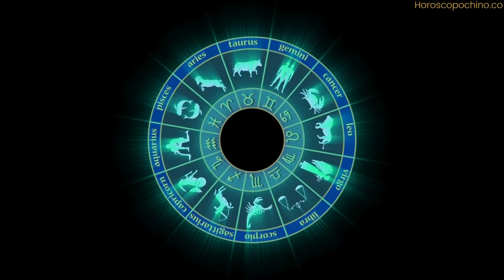Los Arcángeles y los Signos del Zodiaco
La conexión entre los Arcángeles y los signos del zodíaco es un aspecto intrigante que se explora desde diversas perspectivas espirituales y metafísicas. Los Arcángeles, considerados mensajeros divinos y protectores, están asociados con energías específicas que se alinean con ciertos rasgos y características de los signos del zodíaco, brindando orientación espiritual y apoyo celestial.

A continuación, se mencionan algunos Arcángeles vinculados con los signos del zodíaco y cómo su energía puede influir en la vida y el desarrollo personal:

Arcángel Miguel (Aries):
Aries, como el primer signo del zodíaco, está asociado con la valentía y la determinación. Arcángel Miguel, el guerrero divino, refleja estas cualidades. Ayuda a Aries a encontrar fuerza, coraje y protección mientras se embarcan en nuevos desafíos.

Arcángel Chamuel (Tauro):
Tauro valora la estabilidad y el amor. Arcángel Chamuel fomenta la paz interior y las conexiones amorosas. Ayuda a Tauro a encontrar armonía en las relaciones y a valorar la belleza en todas sus formas.

Arcángel Gabriel (Géminis):
Géminis es versátil y comunicativo. Arcángel Gabriel, conocido por sus mensajes divinos, guía a Géminis en su búsqueda de conocimiento, claridad mental y habilidades comunicativas.

Arcángel Rafael (Cáncer):
Cáncer es emocional y protector. Arcángel Rafael es el sanador celestial, brindando apoyo emocional, curación y consuelo a Cáncer en momentos de vulnerabilidad.

Arcángel Uriel (Leo):
Leo busca la creatividad y el liderazgo. Arcángel Uriel proporciona sabiduría, iluminación y apoyo para canalizar la energía creativa y liderar con integridad.

Arcángel Jofiel (Virgo):
Virgo valora la organización y la perfección. Arcángel Jofiel ayuda a Virgo a encontrar belleza en la simplicidad y a nutrir el crecimiento espiritual a través de la disciplina y el orden.

Arcángel Zadquiel (Libra):
Libra busca la armonía y la justicia. Arcángel Zadquiel ofrece orientación para mantener el equilibrio en las relaciones y trabajar por la paz y la equidad.

Arcángel Raziel (Escorpio):
Escorpio busca el misterio y la transformación. Arcángel Raziel ofrece sabiduría oculta y guía en la exploración de los aspectos más profundos del alma y la búsqueda del renacimiento espiritual.

Arcángel Casiel (Sagitario):
Sagitario es aventurero y filosófico. Arcángel Casiel guía a Sagitario en la búsqueda de la verdad, la expansión espiritual y el descubrimiento de nuevos horizontes.

Arcángel Azrael (Capricornio):
Capricornio busca la estabilidad y el logro. Arcángel Azrael brinda apoyo en momentos de transformación y transición, ayudando a Capricornio a encontrar paz y dirección.

Arcángel Haniel (Acuario):
Acuario es innovador y visionario. Arcángel Haniel fomenta la intuición, la inspiración creativa y la conexión espiritual para guiar a Acuario en su búsqueda de la libertad y el cambio.

Arcángel Metatrón (Piscis):
Piscis es compasivo y soñador. Arcángel Metatrón ofrece orientación para que Piscis transforme sus sueños en realidad y explore la conexión con lo divino.

Estas conexiones entre los Arcángeles y los signos del zodíaco se consideran como guías espirituales para entender las energías celestiales y recibir apoyo y protección en el camino de la vida. Sin embargo, es esencial recordar que la interpretación de estas asociaciones puede variar y dependerá de la perspectiva y las creencias individuales.